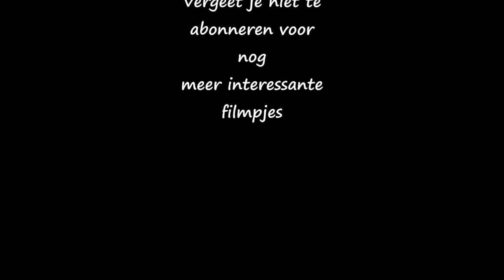Vijgen na kerstmis ...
een programmeerbaar kerstvuurtje